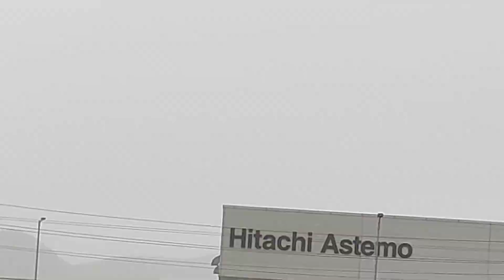Highway Pull Neemrana To Combay Saphire Hotel and Holi Tiba Vlog Tour | Neemrana Market video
Highway Pull Neemrana To Combay Saphire Hotel and Holi Tiba Vlog Tour

Holi Tiba To Hotel Tokas Road Tour?